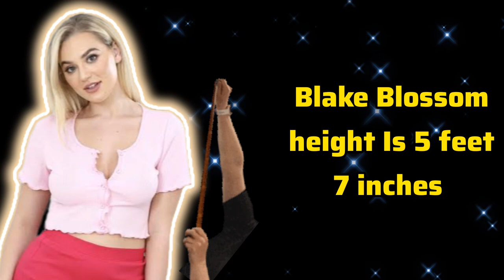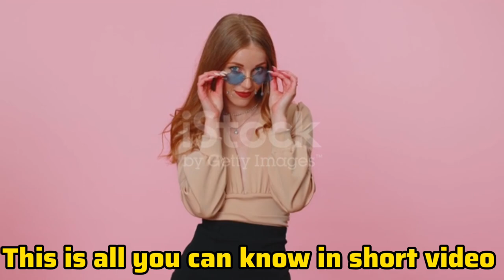Emily Willis and Blake Blossom comparison | Blake Blossom & Emily Willis, who is best?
after a long time we are presenting a comparison video. In this video we are talking about two new young sensations Emily Willis and Blake Blossom who just began their careers and they both have acquired big names and followers in a short span of time.
Blake Blossom
Emily Willis